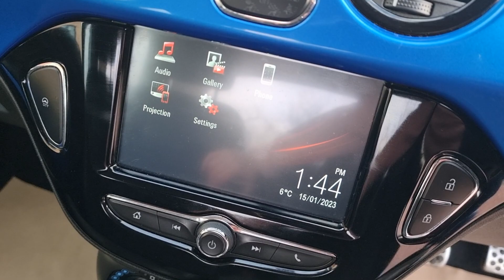15 January 2023